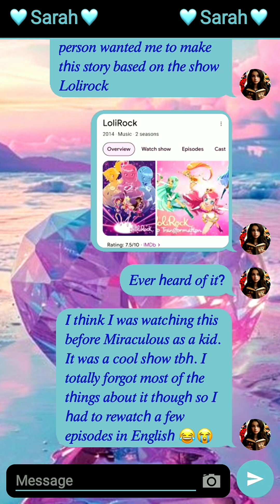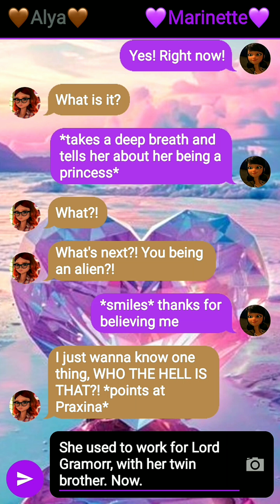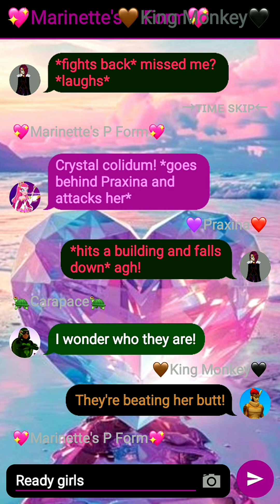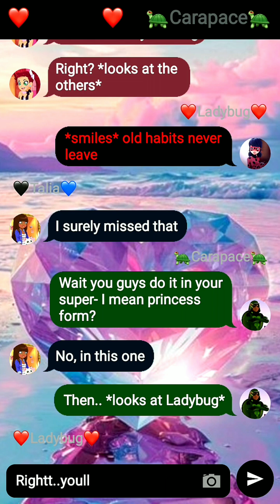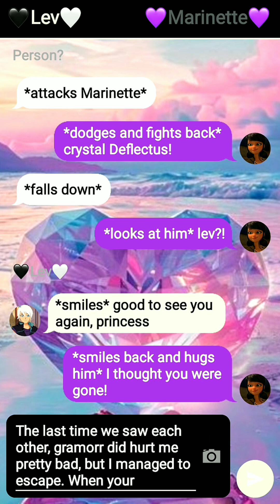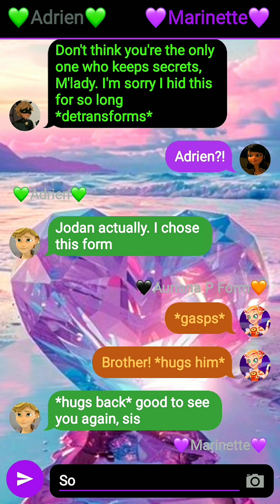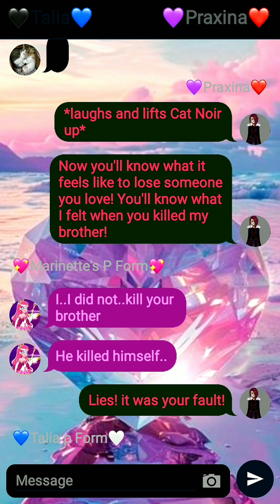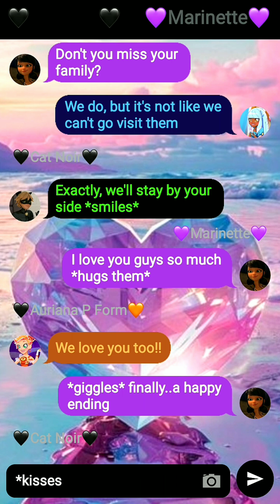MiraculousXLolirock|Two Shows In The Same Universe|One Shot Story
Hi. I'm Sarah. Just a teenage girl who is obsessed with this show called Miraculous Ladybug and Cat Noir. I write stories about it. Thanks 💕

𝙎𝙤𝙘𝙞𝙖𝙡𝙨- Printerest
𝘼𝙥𝙥𝙨 𝙄 𝙪𝙨𝙚- Texting Story, Capcut pro, Phonto and Banner Maker

𝙎𝙩𝙤𝙧𝙮 𝙣𝙖𝙢𝙚- MiraculousXLolirock|Two Shows In The Same Universe|